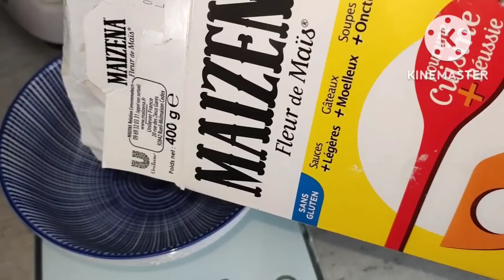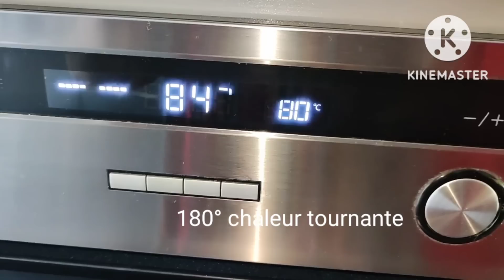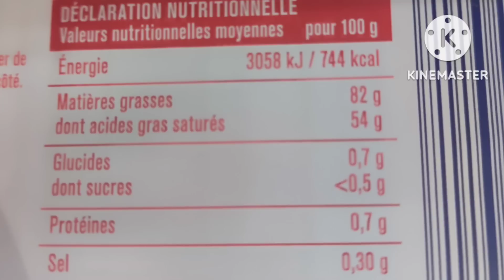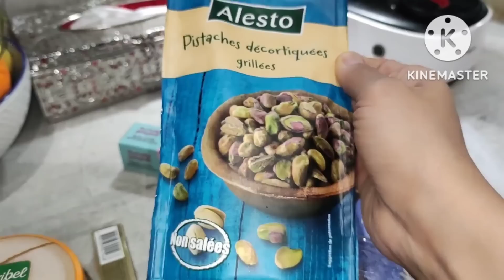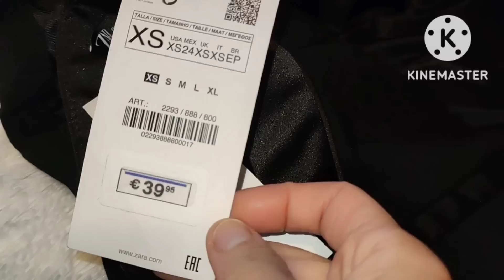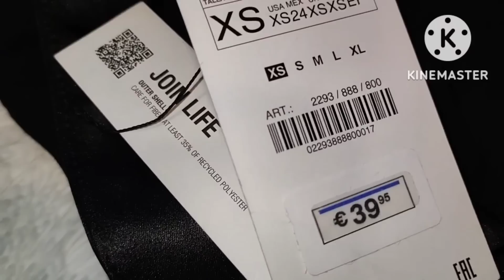نديكم معايا عيد ميلاد🎉شا لبست👗شا وجدت🥞 وصفه صابلي المربى الرائعة🤤👌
mon snap : badranou3

€ 1,18  40% Boucles d'oreilles tombantes 👇👇